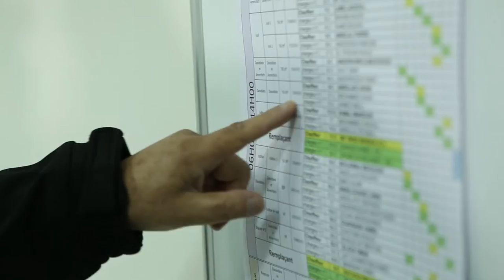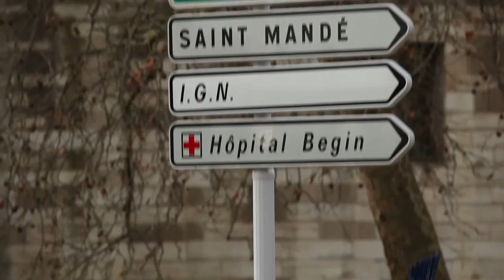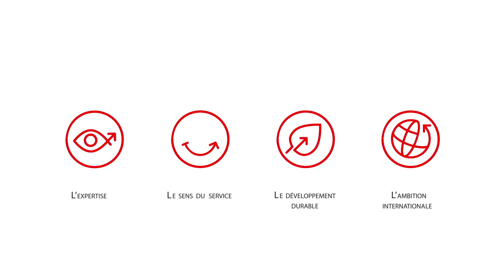DERICHBOURG Propreté Urbaine Paris-Marrakech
DERICHEBOURG Marrakech - Collecte de déchets et nettoiement des voiries